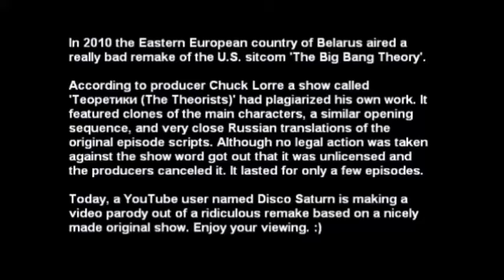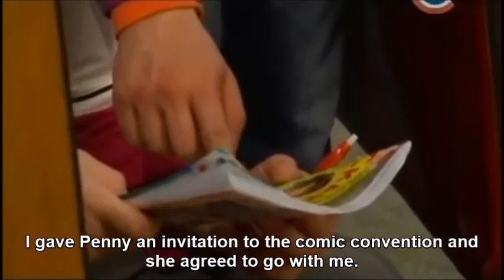The Big Bang Theory in Belarus: Sheldon's Brunch and Leonard's Comic Con (A PARODY)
Don't miss out all of my other Belarusian Big Bang Theory video parodies in this video playlist that I made

Take note that all the characters here in this Belarusian video are taking on the roles of the characters on the original 'Big Bang Theory (Теория Большого Взрыва)'. It is a parody and not the real thing. Here the local equivalents of Sheldon and Leonard talk to Howard about brunch with Amy and a comic convention with Penny. All of this was inspired by the episode "The Fetal Kick Catalyst".

Footage used in this video comes from the first episode of the Russian language-speaking Belarusian sitcom 'The Theorists (Теоретики)' which you'll see on the following link (with subtitles, of course)

Software used to make this video include Windows Movie Maker 2012 and Microsoft Paint. Music played in this video includes an 8-bit version of the BBT theme.

TAGS INCLUDED: The Big Bang Theory, Sheldon Cooper, Leonard Hofstadter, Belarus, Parody